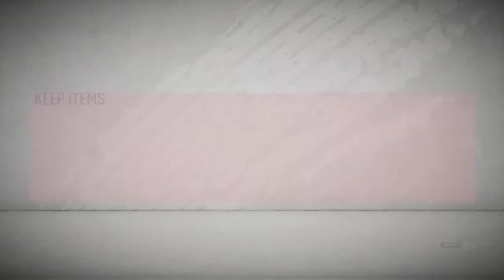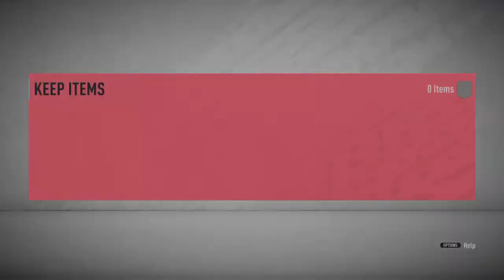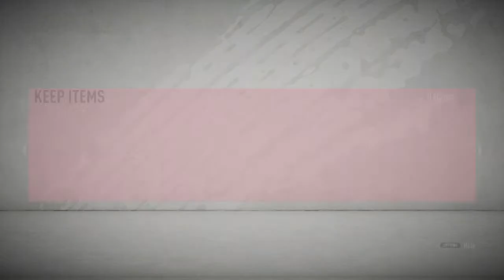Tomwazowski bit of fifa